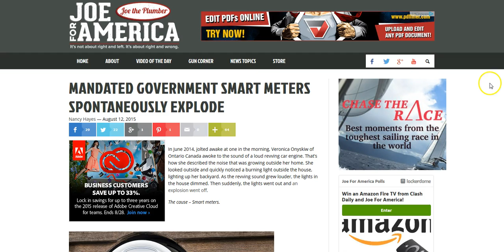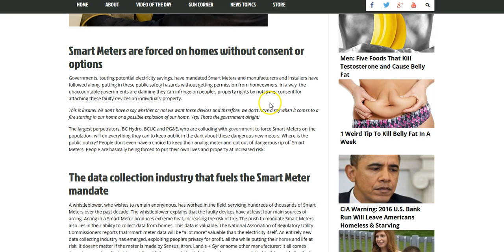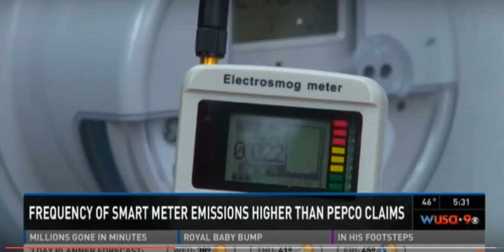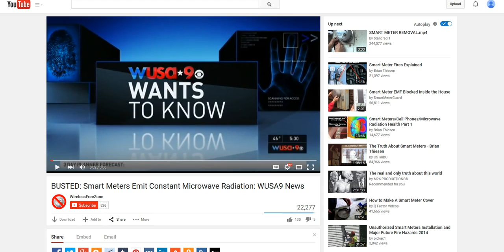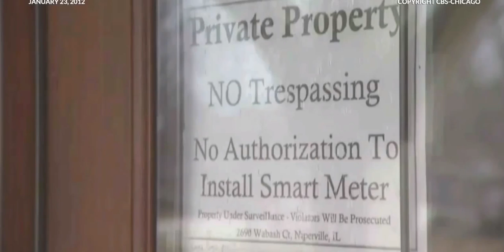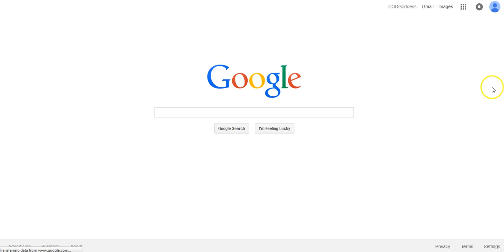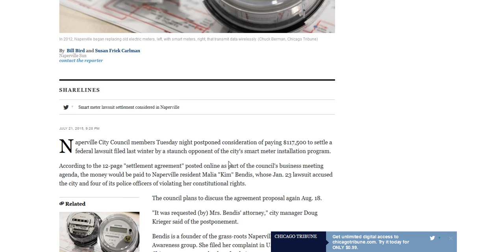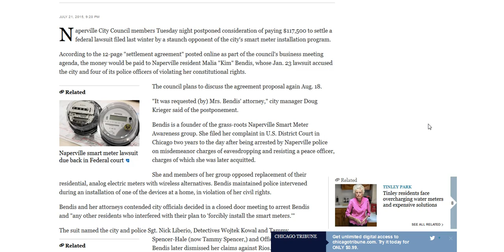Smart Meters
Naperville Council postpones consideration of $117,500 settlement in smart meter lawsuit